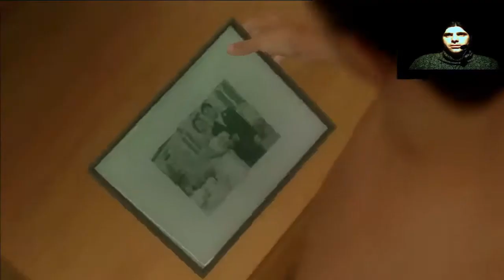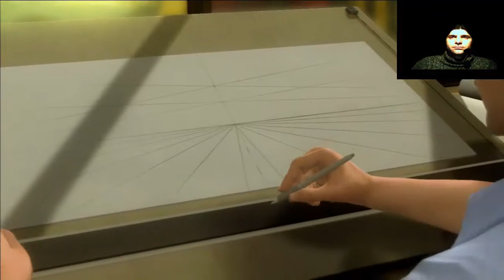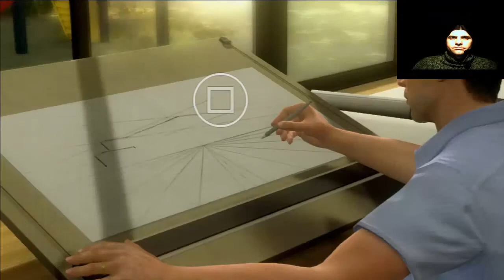Heavy Rain Capitulo 1 Letsplay en español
Bienvenidos a un nuevo letsplay en mi canal, Heavy Rain, una gran trama policíaca llena de sorpresas. Trata de encontrar al asesino, con la ayuda de las pistas y las diferentes experiencias desde cuatro puntos de vista. Sumergete dentro de cuatro personajes y pasa a la acción, siendo el padre del niño secuestrado, una periodista que busca su oportunidad, un detective privado... o un agente del fbi. Un juego que te tiene en suspense hasta el final y que cada paso que das, cada pista que encuentras, es un pasito mas para llegar hasta el asesino.